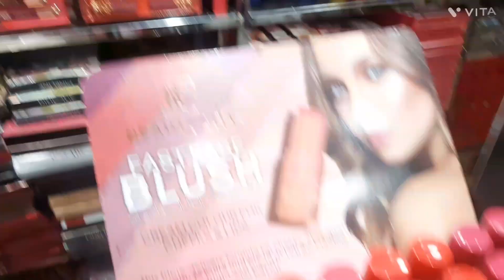WHOLE SALE MARKIT SADAR BAZAR RS 50 RUPEES SAY SATAT HA